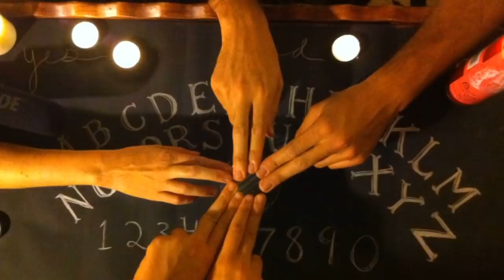StoryTime SUCEDIERON COSAS MUY RARAS EN MI CASA | DILO NOMAS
Estas historias son reales...yo las viví...

Quizas te hayas emocionado con los juegos de ouija, la pelicula, el trailer, o lo que hacen los chicos de Badabun, pero hay algo detrás de todo esto que debes saber. además te contaré algunas cosas en este story time que me sucedieron, no tiene que ser halloween para ver este video.